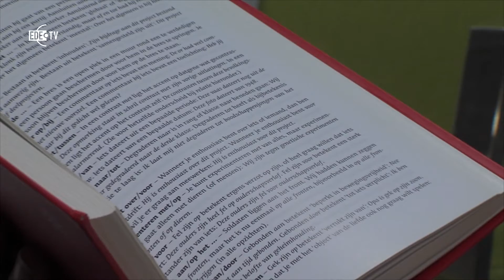Steun voor cultuur en dakloze gezinnen (EDE TV Nieuws 9-11-2020)